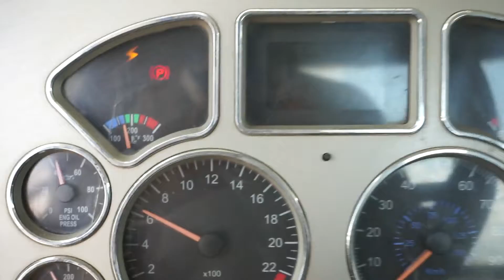2010 MACK PINNACLE CHU613 For Sale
Mack MP8 6 Cylinder 12.8 L Ultra Low Sulfur Diesel 425 hp Engine, 2009 US EPA Label, 24715 Engine hrs, Engine Brake, 13-Speed Manual Transmission, 13220 lb Front Axle, 40000 lb Rears, 53220 lb GVWR, Air Ride Cab, Aluminum Front Wheels, 11R24.5, Air Ride Suspension, 214 in Wheelbase, PTO, Wet Kit, Air Sliding 5th Wheel, Dual Fuel Tanks